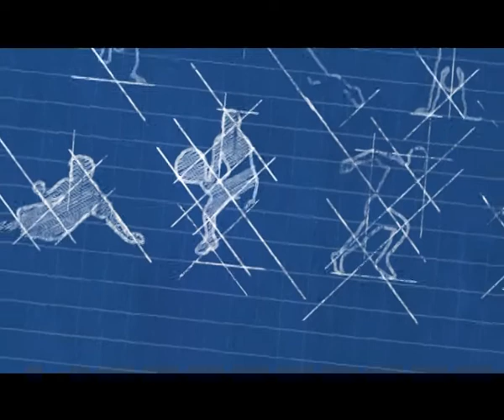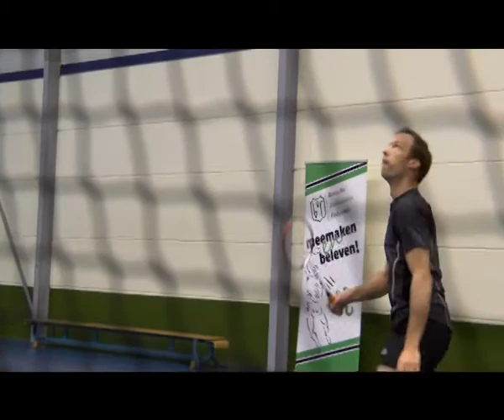Dommel Sportland 23 april 2015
Gehandicapten hebben maar weinig mogelijkheden om te sporten. Rolstoeltennis is er  een van.  Met veel plezier, enkele afwijkende regels en speciale rolstoelen zijn in de winter en in het voorjaar 25 leden elke week actief in sporthal de Braken. Dommel Sportland laat dit niet alleen zien maar ook door enkele interviews wordt dit duidelijk.  Zo vertellen voormalig Nederlands nederlands teamspeler  Bas van Erp en jeugdspeler Jurre van Kollenburg  uit Liempde over hun passie voor deze prachtige sport.
Racketlon is nog niet zo bekend, maar in opkomst: vier sporten met een racket in een circuit beoefenen. Tafeltennis, squash, tennis en badminton.  Ook in Boxtel is er de mogelijkheid hieraan mee te doen. Dommel Sportland heeft opnames gemaakt bij de presentatie in sporthal de Braken. Uitgebreide informatie wordt gegeven door o.a. de bekende Eefje Henkelman en Boxtelaar Don van der Wiel.